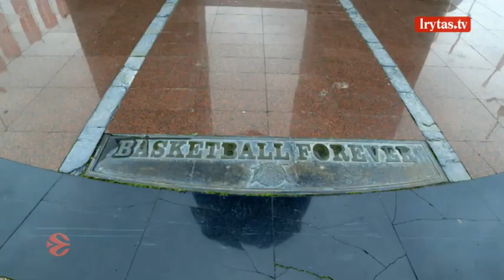Buvę bendražygiai stos akis į akį Belgrade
Prieš devynerius metus Eurolygos taurę kartu iškovoję Šarūnas Jasikevičius, Želko Obradovičius ir Dimitris Itudis, šį savaitgalį dėl trofėjaus grumsis tarpusavyje. Iš trijų buvusių bendražygių du yra laimėje Eurolygą dirbdami treneriais, tik Šarūnas Jasikevičius tokios pergalės dar neturi. Šaro galimybes lažybų kontoros vertina prasčiausiai.